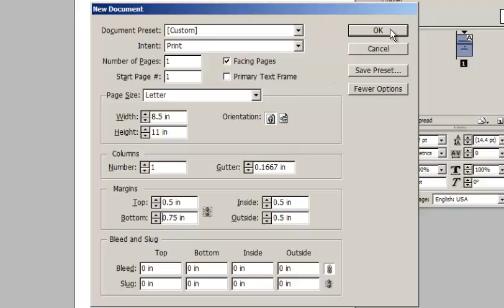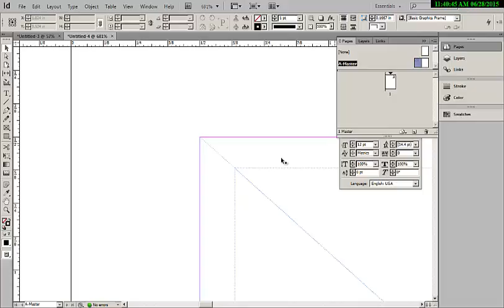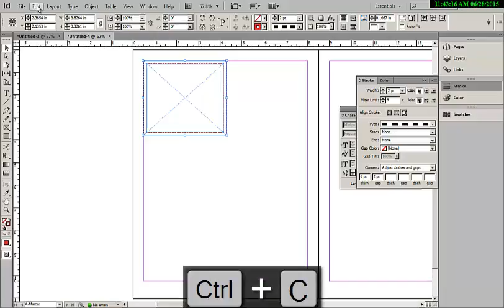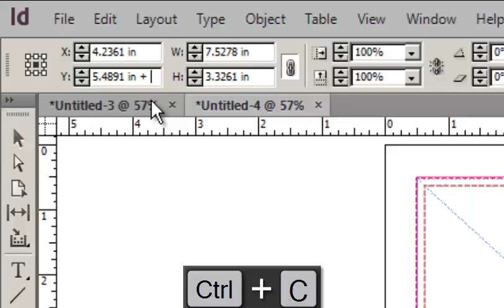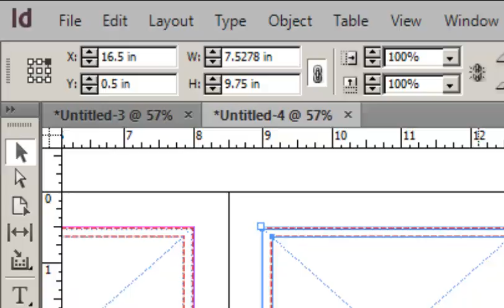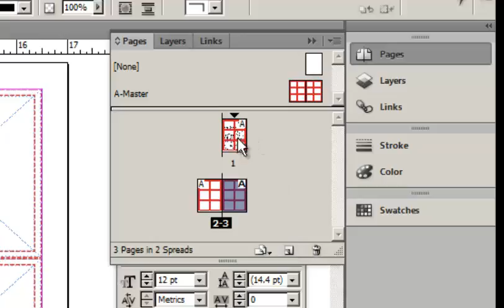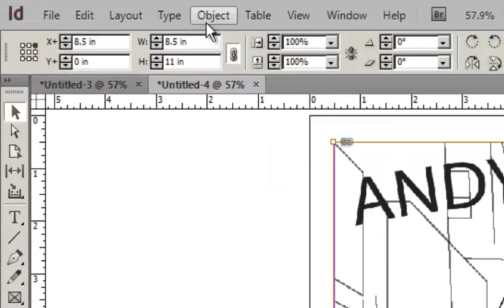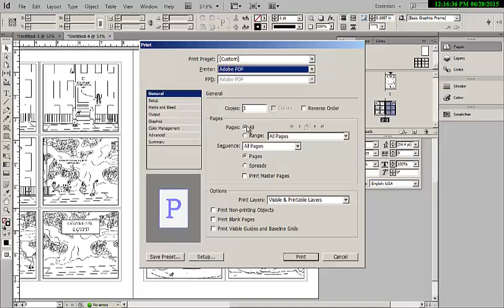InDesign CS6 Tutorial - Comic Book Template using Master Pages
In this tutorial, I walk you through creating a simple 2x3 comic book / graphic novel template in Adobe InDesign CS6.